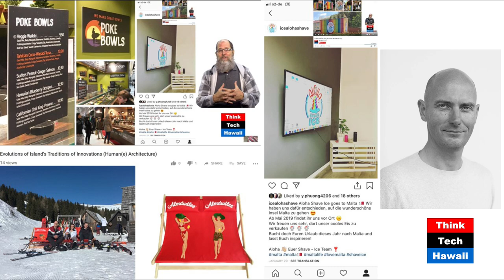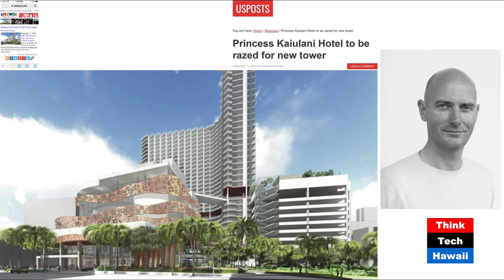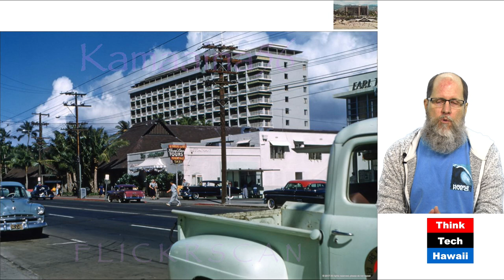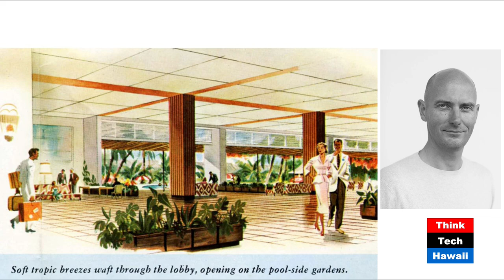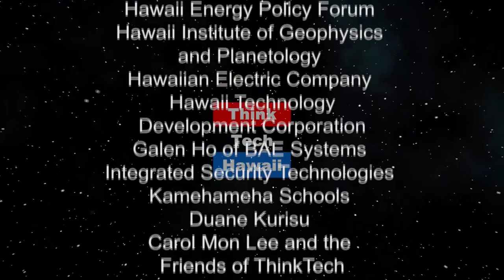Dethroning Princess Kaiulani Hotel (Human(e) Architecture)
Princess Kaiulani Hotel is planned to be razed and replaced.  The Princess Kaiulani Hotel comprised of buildings from 1955, 1960, 1970 is a gem representative for the boom era of Waikiki. DeSoto and Martin will guide the viewers through the current perception, proposed replacement, historic relevance and potential evolution of the legacy of this gem.

The host for this episode is Martin Despang.  The guest for this episode is Desoto Brown.